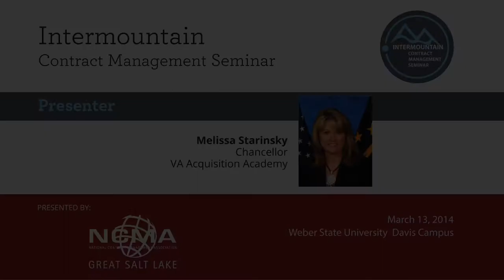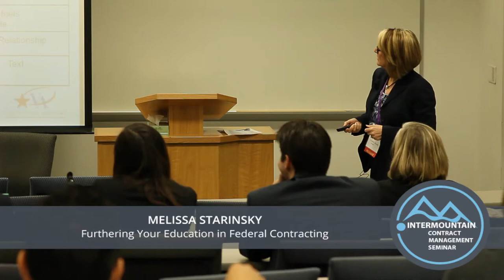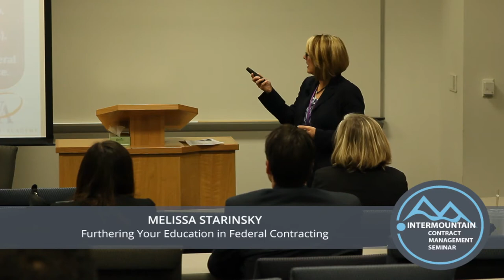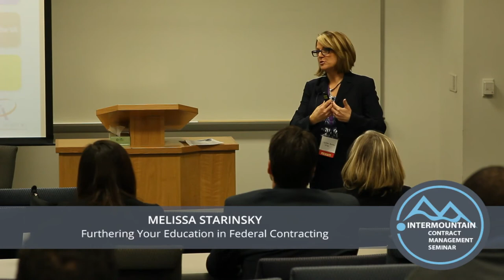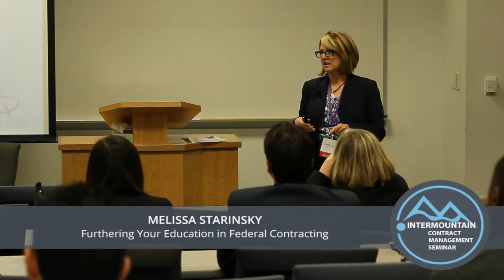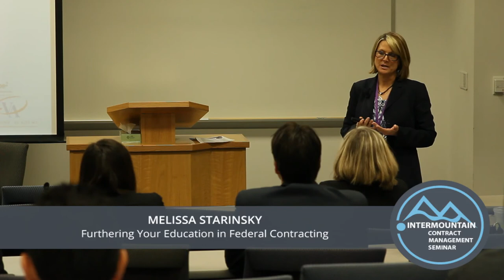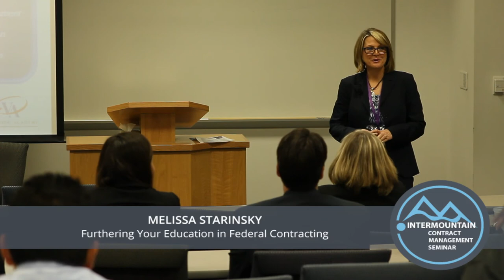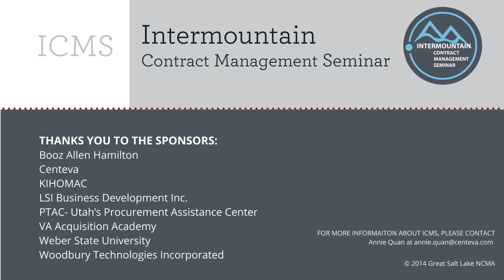Melissa Starinsky-Great Salt Lake NCMA/ICMS: Furthering Your Education in Federal Contracting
Great Salt Lake NCMA/Intermountain Contract Management Seminar
Presenter: Melissa Starinsky, Chancellor, VA Acquisition Academy
Presentation: Furthering Your Education in Federal Contracting